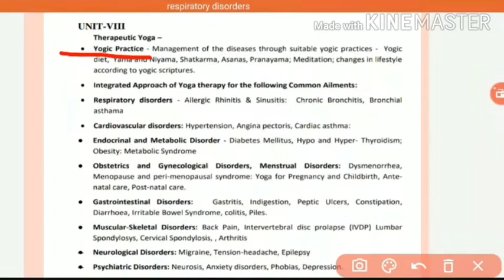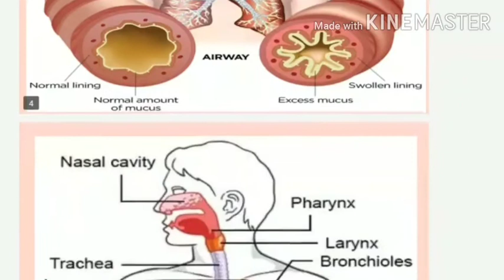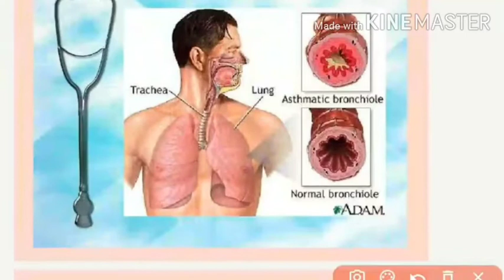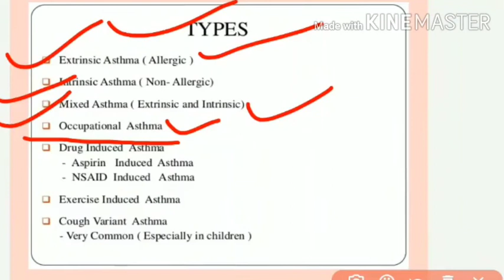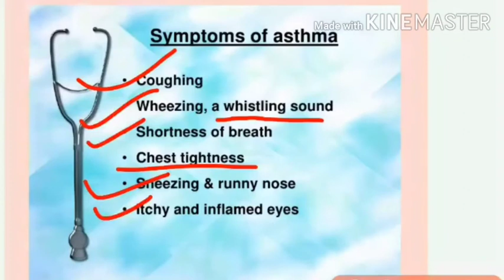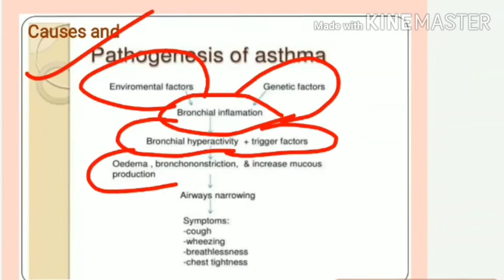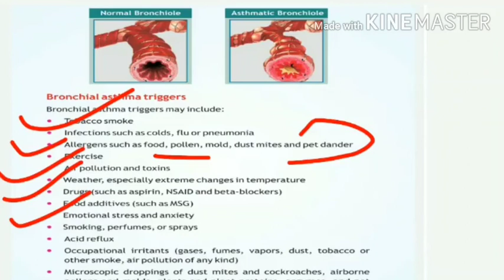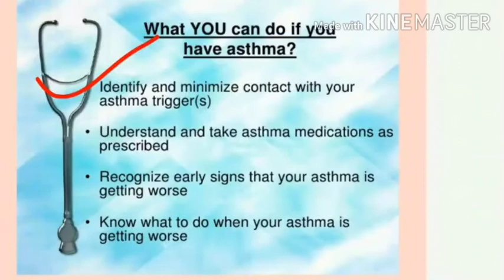Unit 8 Therapeutic Yoga NTA UGC NET JRF paper2 class